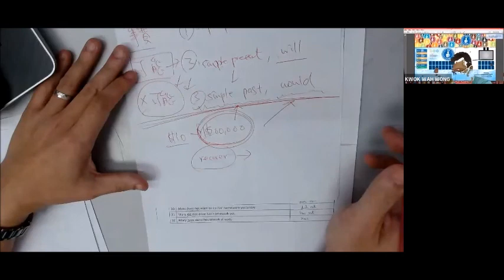DSE 英文補習 急救班 proofreading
網上考試急救班 安在家中 1天2份 黃sir whatapp/zoom 講解 20天課程 分析了801個學生 來400間學校 8年來 一直用呢個系統 學校有 太子協和 DB 聖方濟各 陳守仁 宣道 民生 林文燦 油天 英華 培正 培道 崇真 喇沙 聖保羅 德雅 蔡繼有 等等 考試不是死做 解釋清晰才是真正方法 91367307 黃sir